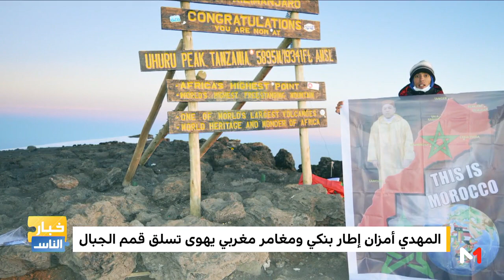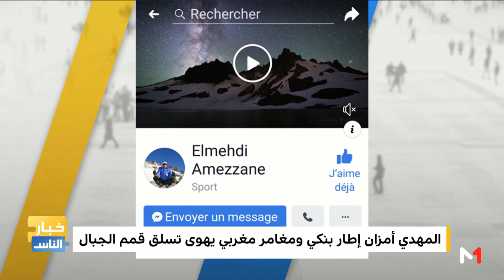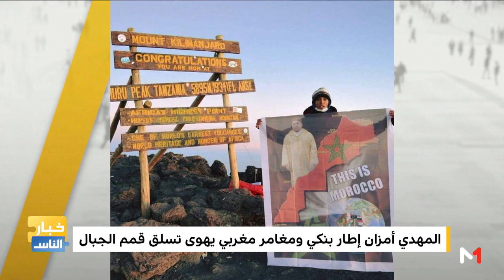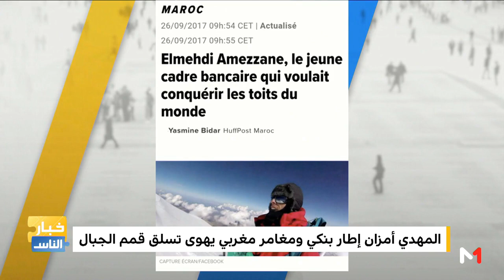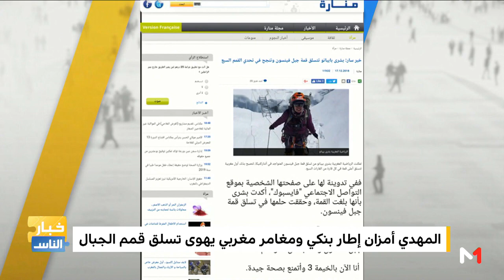خبار الناس .. قصة المغامر المغربي المهدي أمزان